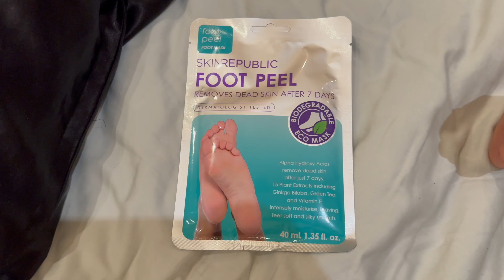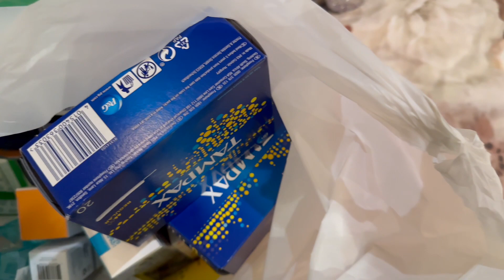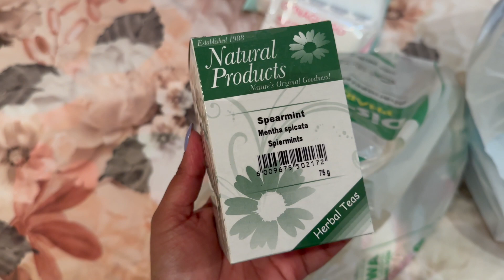Weekly Vlog 11| sunday funday + doc visit + nail appointment + makeup shopping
Follow my family, friends and I on our weekly adventures!!

Instagram handles for all services provided in vlog:
Doctor: naeema_kazi
Nail Salon: legacynailsandbeauty_sandton